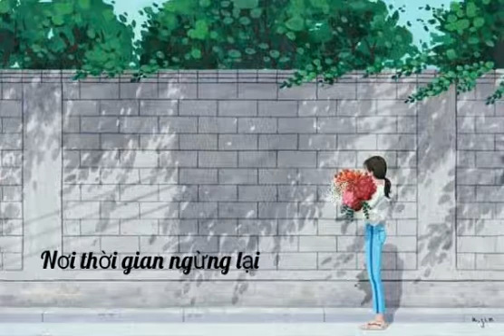[ Vũ ] những bài hát hay nhất của Vũ